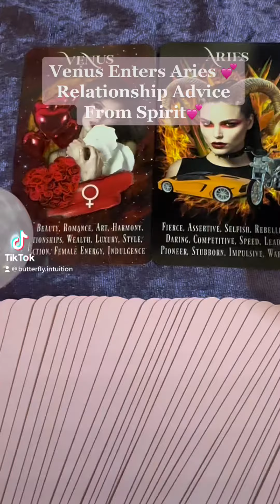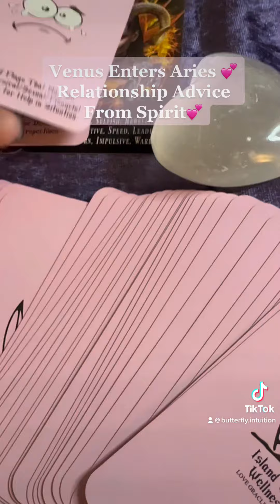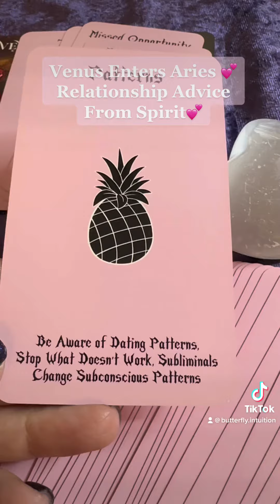💕Venus Enters Aries💕Relationship Advice From Spirit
✨Pre-Recorded Readings:
🌹Past Life Connection Reading

✨Healing Sessions:
💚Shadow Guidance

✨1:1 Sessions:
💞Twin Flame Coaching
💕Soul Journey Activation
🌹Awaken The Divine Feminine Coaching
•30 min & 1 hour  sessions via Zoom.

✨Distance Reiki Chakra Balancing Sessions:
•30 minute & 1 hour sessions via Zoom

🦋Divine Butterfly Membership Group Coaching
•Commit to open the door to your healing
•Level 1 & Level 2:

⚠️I will never message anyone soliciting my services. I will never send you a follow request.  Please Report 🧿Block🧿Protect yourself from scammers 🧿🪬